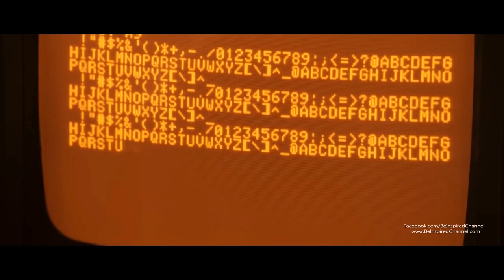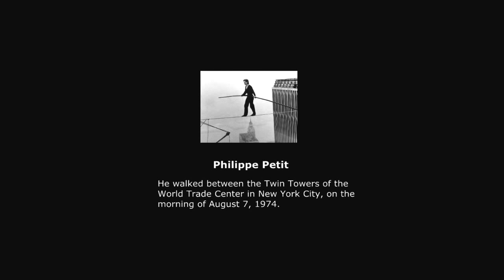NOTHING IS IMPOSSIBLE - Lion Motivation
People say that motivational videos do not last. Well, neither does showering. That's why I recommend it daily.

Calling all MOTIVATIONAL SPEAKERS, SHORT FILMMAKERS, and MUSICIANS. We would love to feature you on our channel and collaborate with you!

Les Brown
CT Fletcher
Sylvester Stallone (Rocky)
Charles S. Dutton (Rudy)
Eric Thomas
Greg Plitt

Movies :
Jobs
The Walk
Everest

1)This video has no negative impact on the original works (It would actually be positive for them)
2)This video is also for teaching purposes.
3)It is not transformative in nature.
4)I only used bits and pieces of videos to get the point across where necessary.

MotivationVidoes1 does not own the rights to these video clips.

Positive Quotes for Motivation
Personal Development Tips
Self-Improvement Strategies
Achieving Personal Growth
Keys to Success
Achieving Your Goals
Success Habits
Time Management Techniques
Productivity Hacks
Maximizing Your Time
Overcoming Obstacles in Life
Dealing with Adversity
Resilience and Persistence
How to Stay Motivated
Boosting Self-Motivation
Finding Your Inner Drive
Positive Mindset Development
Cultivating a Positive Attitude
Optimism and Success
Inspirational Stories of Success
Motivating Others
Encouraging Words for Success
Setting and Achieving Goals
SMART Goals for Success
Goal-Oriented Motivation
Finding Happiness in Life
Pursuit of Fulfillment
The Science of Happiness
Leadership Qualities and Skills
Influential Leadership Strategies
Leading with Motivation
Motivation for a Healthy Lifestyle
Wellness and Self-Care
Fitness Motivation